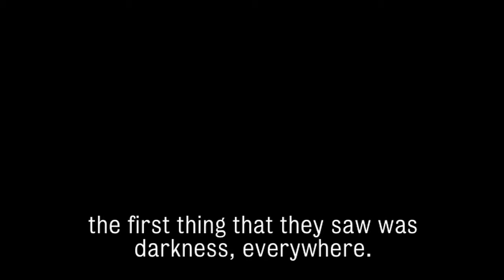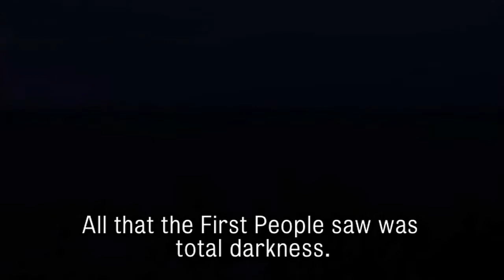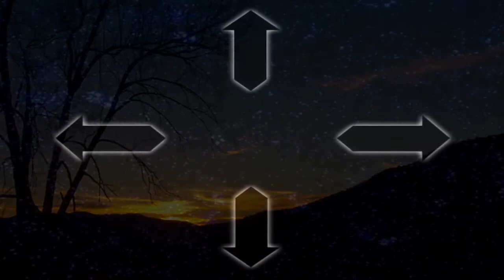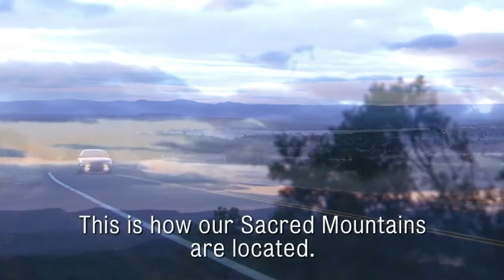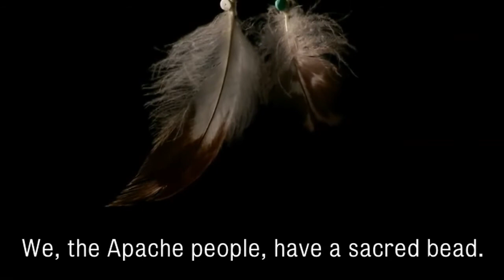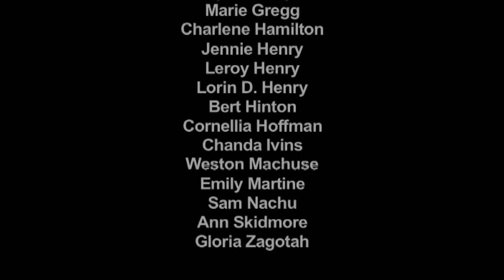White Mountain Apache Creation Story, 2004.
The creation story pertaining to the White Mountain Apache. Filmed in 2004, this documentation features narration by Ramon Riley & music performed by the late Bert Hinton Sr. For The People.